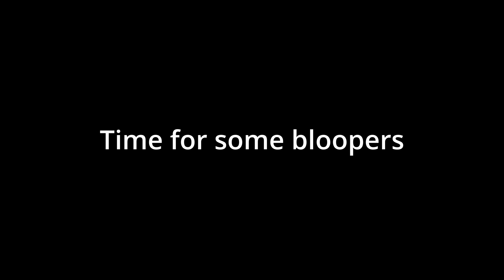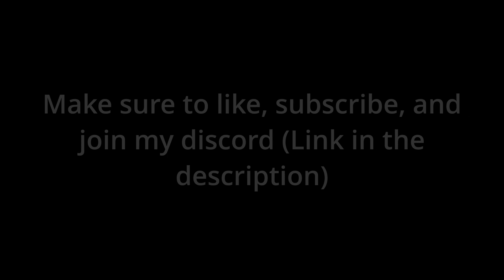I was just Interrogated... Must watch.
Special thanks to everyone who created this little interview for me. and thanks for letting me make a goofy video out of it.